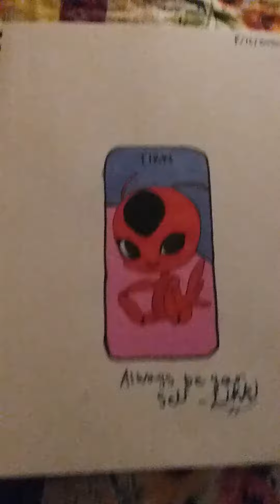Artist check part 4